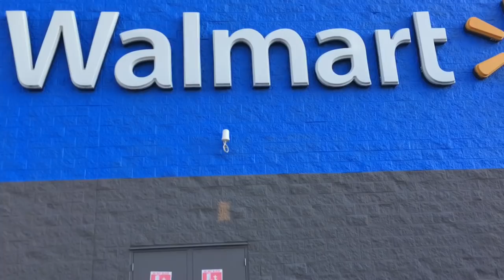WE ANSWER YOUR QUESTIONS + MINI ROAD TRIP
I want to thank you all for already hitting past 2k because we just hit 1k like 2 vlogs ago. Don’t forget to comment anything you want to see from me in the future and click the subscribe button and post notification bell so you can be first to see my videos every single friday!!

^even though i don’t think i’ll get copyrighted, i don’t trust myself that i will so that’s just to be cautious:)